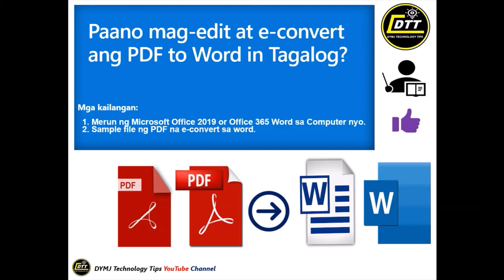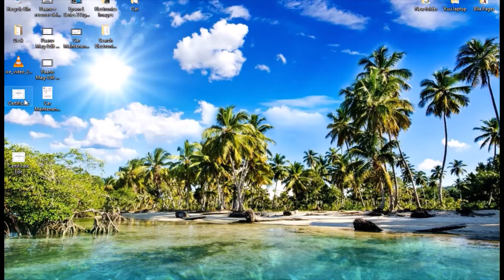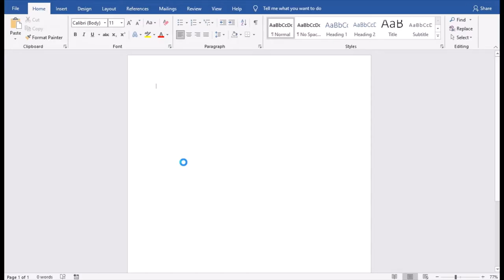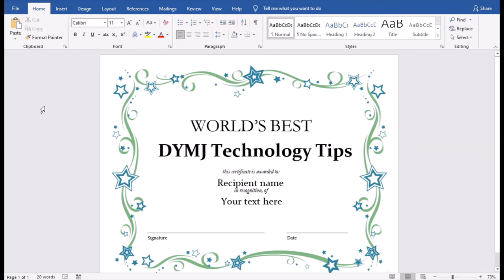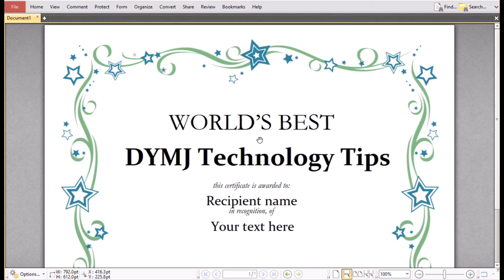Paano Mag-Edit at E-Convert ng PDF to Word in Tagalog?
In this video, you will learn how to edit, convert PDF to Word and Vice versa.
Things to ready:
 1. Installed Microsoft Office or Office 365 in your computer.
 2. Sample PDF File to be edit and convert to Word.

Music Background:
Jigsaw Puzzle
Artist: The Green Orbs